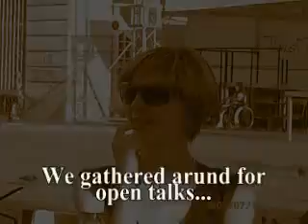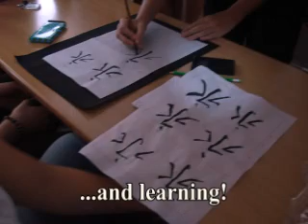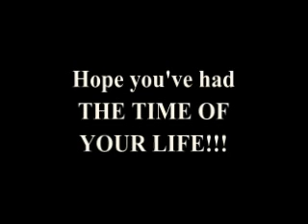IYC! 2007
It was our choice! 2007 and we learned about career orientation, but we also had the best time ever! ...we've had the time of our lives!